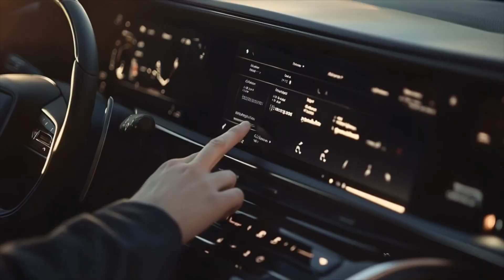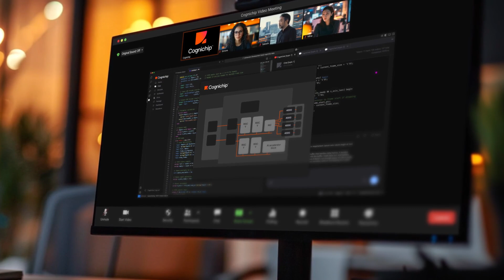Introducing Cognichip & Artificial Chip Intelligence (ACI)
Cognichip's Artificial Chip Intelligence (ACI®) fundamentally reshapes the economics of chip design, built on the world's first physics-informed foundation model tailored for chip design.